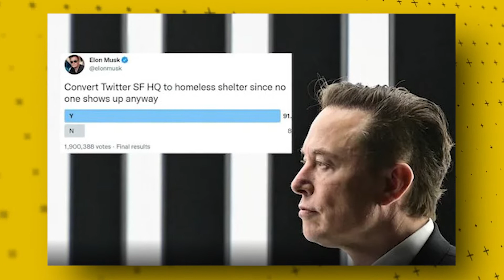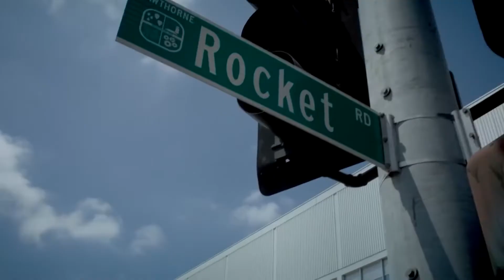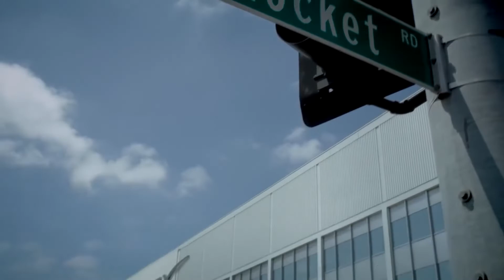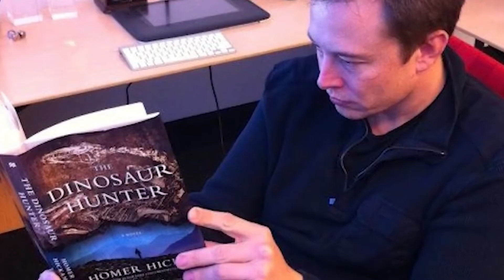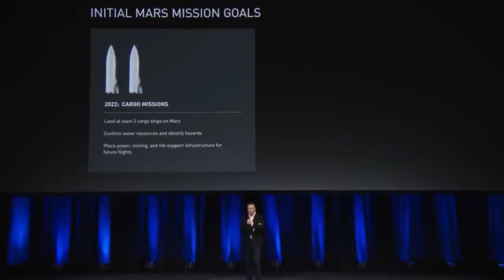Elon Musk Ask Jeff Bezos to make an important choice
There is a space competition going on, and it isn't only between countries. Two of the world's richest men have been at odds for more than 15 years. SpaceX is headed by Elon Musk, and Blue Origin is run by Amazon billionaire Jeff Bezos. Both companies are competing to bring humanity to the edge of space and beyond.

But it turns out that these guys aren't the only ones seeking to get to the Kármán line first; it appears that another millionaire is preparing to do so! In all of this rocket rivalry, where is NASA? Let's have a look...

Why Elon Musk Recaps
 - We keep up with all the newest Elon Musk, Tesla, and SpaceX news.

We used to make videos to magnify the message of the content, making it more entertaining and understandable.

📝 Elon Musk News wrote, narrated, and produced this video.
🎥 Elon Musk, SpaceX, Tesla, Technology, Science, and other topics are covered in these videos.